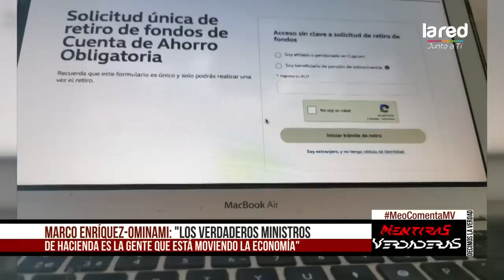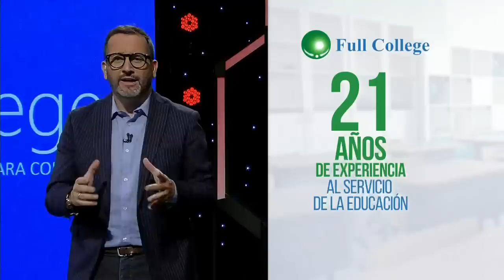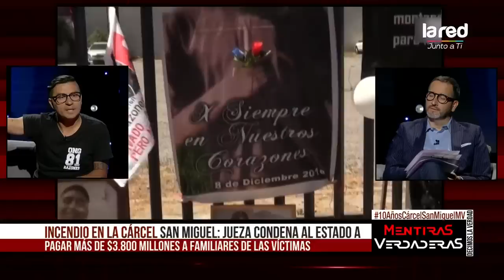Mentiras Verdaderas Programa Completo Viernes 11 de Diciembre 2020